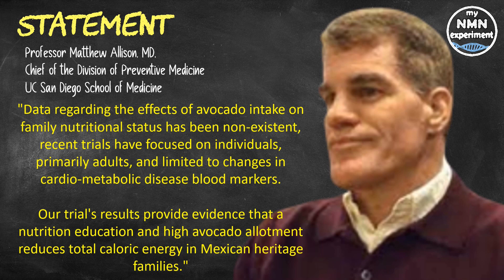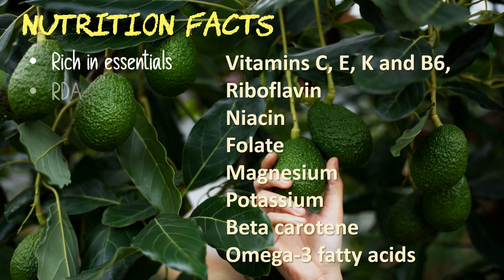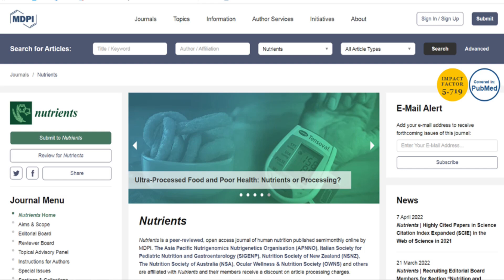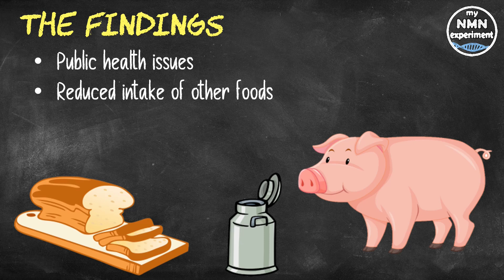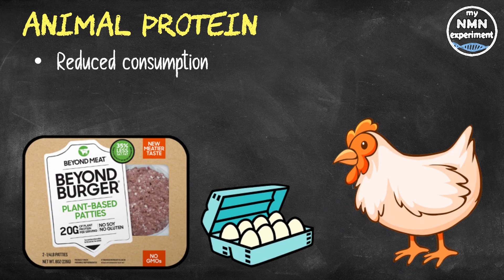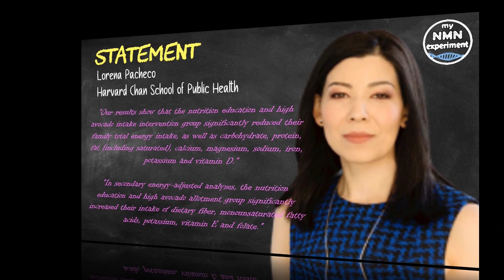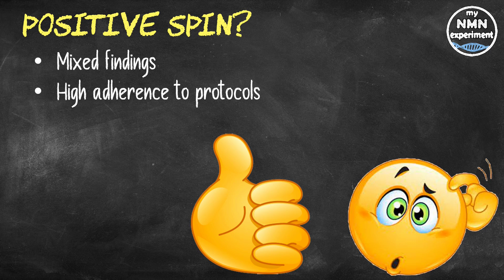Why Eating 2 AVOCADOS is BETTER than 1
A study out of the University of California looking the potential health effects between of avocados.

• 2,400mg of Fisetin, on the 1st, 2nd & 3rd of each month
• 2,400mg of Quercetin, on the 1st, 2nd & 3rd of each month

Dr. Matthew Allison, MD Chief of the Division of Preventive Medicine in the Department of Family Medicine at UC San Diego School of Medicine said "Data regarding the effects of avocado intake on family nutritional status has been non-existent, recent trials have focused on individuals, primarily adults, and limited to changes in cardio-metabolic disease blood markers.
Our trial's results provide evidence that a nutrition education and high avocado allotment reduces total caloric energy in Mexican heritage families."
• When it comes to nutrition, the humble avocado is pretty hard to beat.
• Its soft and buttery insides are rich in vitamins C, E, K and B6, plus riboflavin, niacin, folate, magnesium, potassium, beta carotene and omega-3 fatty acids.
• Just half of a medium-sized avocado provides up to 20% of the recommended daily fiber, 10% potassium, 5% magnesium, 15% folate and 7.5 grams of mono-unsaturated fatty acids.
For the study, researchers enrolled 72 families; which was 231 individuals in total
• The families consisted of at least three members each over the age of 5, residing in the same home, free from chronic disease, not on specific diets,.
• The families self-identified as Mexican heritage and were randomized into two groups for six months, during which time both groups also received bi-weekly nutrition education sessions.
The rationale for focusing on families of Mexican heritage was two-fold:
• First, Hispanic/Latino people in the United States have a higher-adjusted prevalence of obesity and lower intake of key nutrients than other demographic groups in the country.
• Second, for Hispanic/Latino immigrants, dietary quality worsens as they become more American, adopting a Western dietary pattern that is higher in refined carbohydrates.
The Aim
• Researchers wanted to assess if increased, but moderated consumption of a single, nutrient-dense food might measurably improve overall health and decrease diet-related disparities.
• The avocado was chosen because it is a traditionally consumed plant-food that was originally domesticated thousands of years ago in Mexico and parts of Central and South America.
The findings
• The findings that were published in the online issue of Nutrients, may offer insights into how to better address the burgeoning public health issues of obesity and related diseases, particularly in high-risk communities.
• The researchers found that the high avocado allotment families self-reported lower caloric consumption, reducing their intake of other foods, including dairy, meats and refined grains.
• The study was funded, in part, by the Hass Avocado Board, which had no role in study design, collection, analysis and interpretation of data, writing of the findings or publication. The board did provide avocados used in the trial at no cost.
Results
• Though researchers found no change in body mass index measurements or waist circumference between the two groups during the trial, they did note that consuming more avocados appeared to increase the speed at which they felt full. Which to me is certainly not surprising.